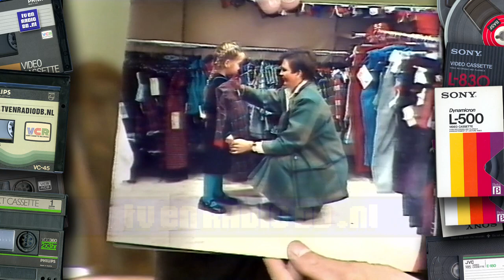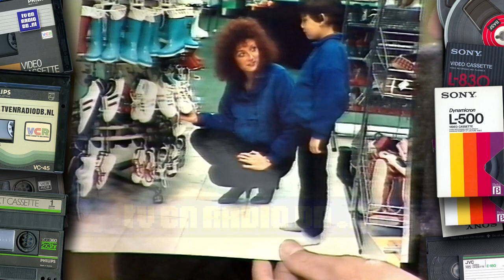TV: Kijk Mij Nou (19860224) - 06 - Meten en Wegen (incl Nederland 2 Klok, Jantine de Jonge)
Complete aflevering van het Schooltelevisieprogramma 'Kijk Mij Nou'. Uitgezonden op 24 februari 1986. Inclusief Nederland 2 klok en omroepster Jantine de Jonge.